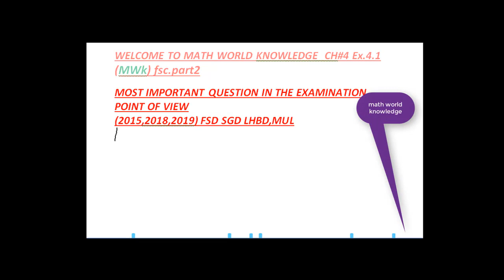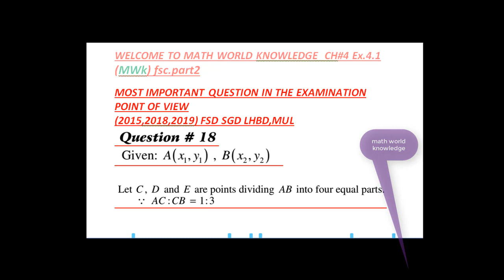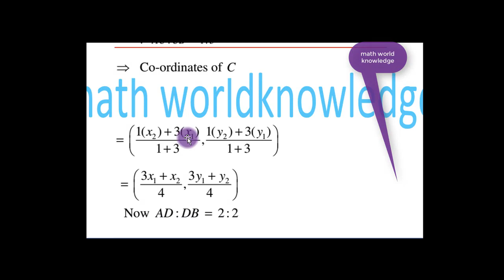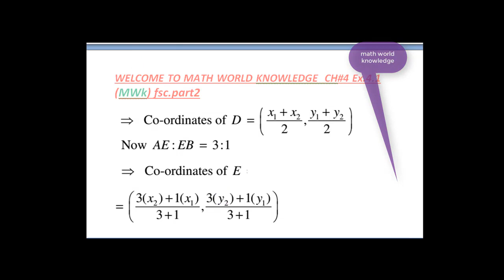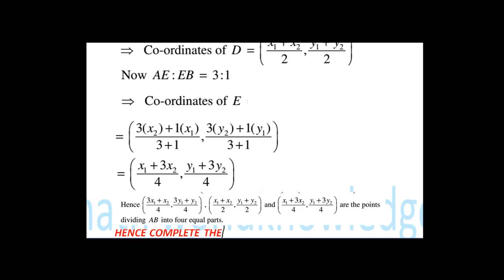2ND YEAR Math|| Ch 4 Lec 07 - Exercise 4.1 Question no.18 || FSc Math book 2 | in Hindi and Urdu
2ND YEAR  Math|| Ch 4 Lec 07 - Exercise 4.1 Question no.18 || FSc Math book 2 | in Hindi and Urdu.
ssalam-o-Alaikum
I am Hussain Ali working as Lecturer Mathematics at Aspire Group of colleges. I am M.phil in Mathematics and have 8 years of teaching experience.
My chennel provide you the deep and core knowledge, information, concepts and understanding tricks of Mathematics of all classes.
CHAPTER 7 BASIC CONCEPT.SCALAR AND VECTOR
fsc math
# fsc 12 th math
math chapter 10
ics math 11th chapter 10
# ics math
# chapter 4 math 12
12math chapter 4
# fsc math part 2 chapter 4
pgs lecturer
pgs math lecture
math video lecture
online math
online math lecture
math fsc
math ics
math chapter 4 class 12
# intermediate math
analytical geometry